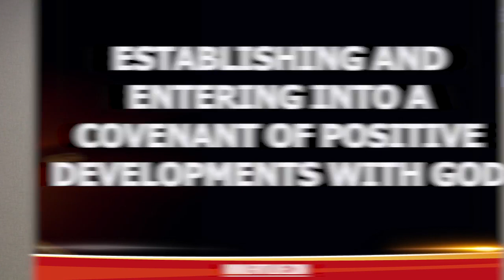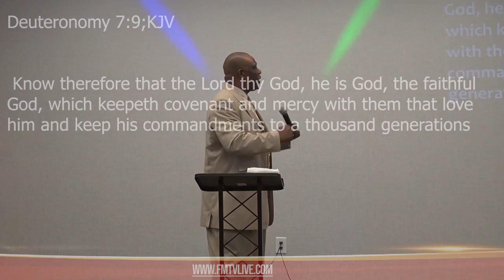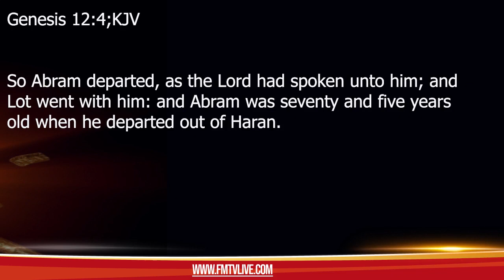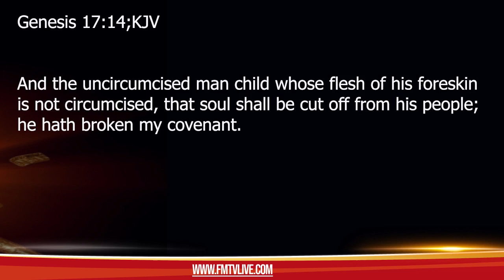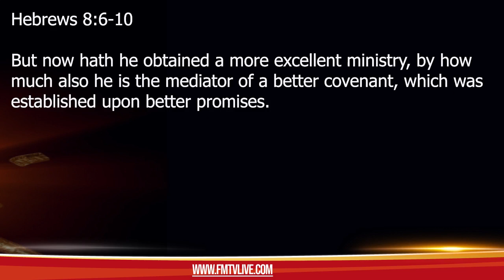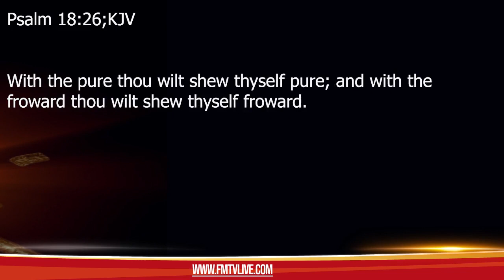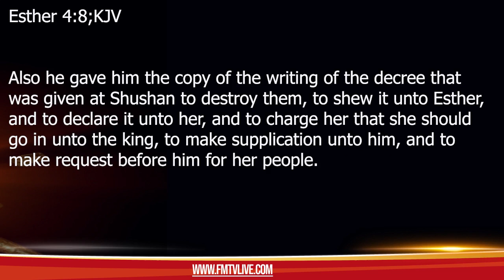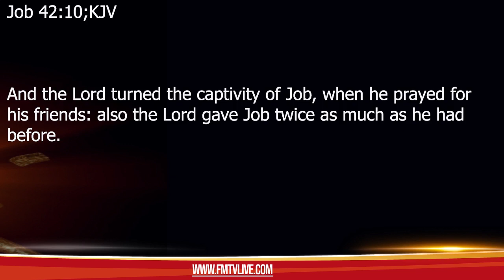Establishing & Entering Into A Covenant Of Positive Developmets With God part 4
Bishop O. Olaofe In A Powerful Message ✅Establishing & Entering Into A Covenant Of Positive Developmets With God part 4✅ Happening Live On Faith Talk & Miracles Moments With Bishop O. Olaofe🔥 🔥🔥 💝 To Connect with Me Text: Love to 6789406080. Email To Sow Your Financial Seed, Give An Offering or Make A Donation, Please Or Text To Give Number: 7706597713 ✅👉Text $ Amount You Want To Give To The Number👉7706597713 God Bless You